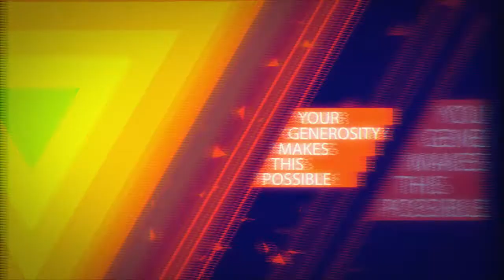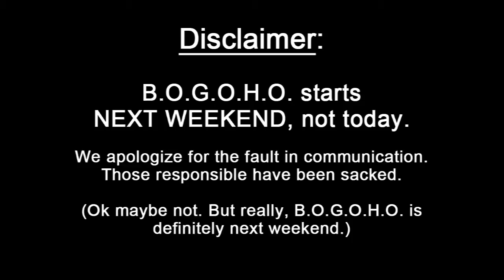Freedom House Church - The Preview: November 23-24, 2013